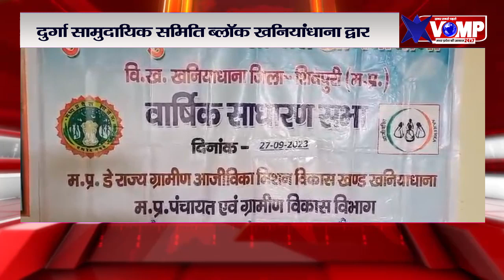दुर्गा सामुदायिक समिति ब्लॉक खनियांधाना द्वारा मॉडल संकुल स्तरीय संगठन वार्षिक आम सभा का हुआ आयोजन